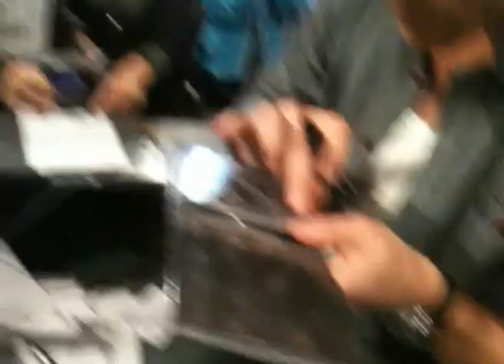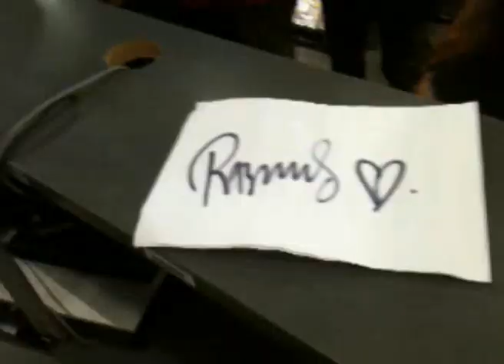Rasmus Seebach - få en autograf i Aarhus og Aalborg!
Den 22. oktober udgav Rasmus Seebach sin nye plade, Mer' End Kærlighed. Den dag kom cirka 1.000 mennesker til FONA på strøget i København for at få en autograf.

Nu kan du også møde Ralle i Aarhus og Aalborg!

Rasmus Seebach in-store:

Mandag d. 7. november kl. 15-16
Stereo Studio Aarhus

Onsdag d. 9. november kl. 15-16
Stereo Studio Aalborg

Vi ses!